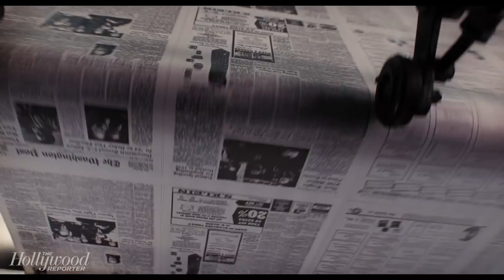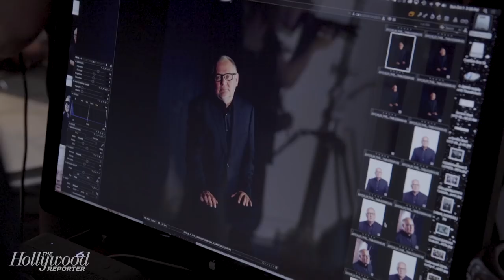'The Post's' Janusz Kaminski on Working With Spielberg "Never Becoming Routine" | Close Up With THR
Janusz Kaminski ('The Post') joins Close Up with The Hollywood Reporter for this season's Cinematographer's Roundtable. After more than 20 years of working with Steven Spielberg he shares how it's still full of exciting new experiences.

Subscribe so you don't miss the upcoming full roundtable episode with Hoyte Van Hoytema ('Dunkirk'), Dan Lausten ('The Shape of Water'), Rachel Morrison ('Mudbound'), Robert Elswit ('Suburbicon' & 'Roman J. Israel, Esq.') and Roger Deakins ('Blade Runner 2049').